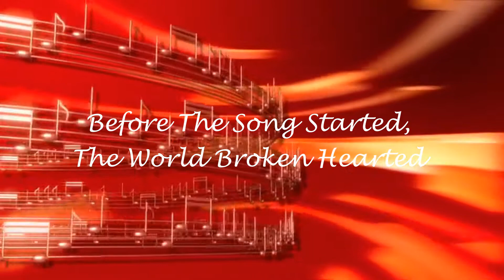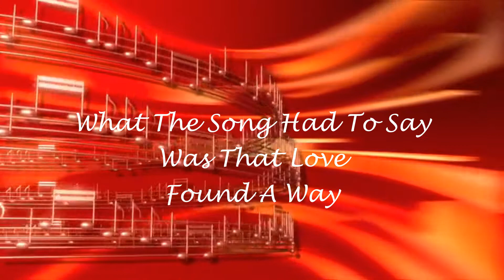"He Started The Whole World Singing" Christmas cover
This is our cover version of the Christmas classic, "He Started The Whole World Singing". You can order an accompaniment track of this version on Amazon